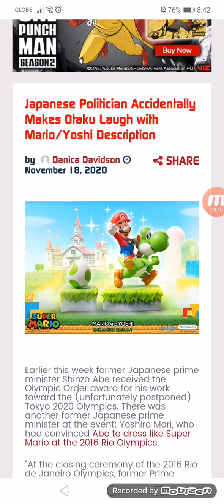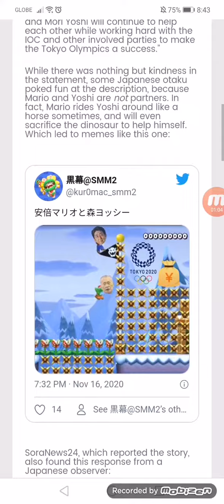Japanese Politician Accidentally Makes Otaku Laugh with Mario/Yoshi Description